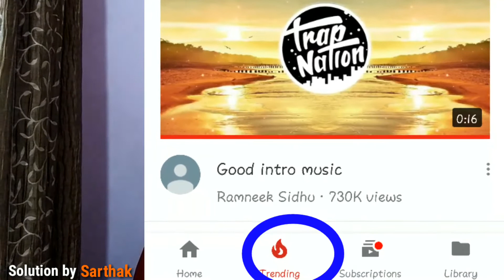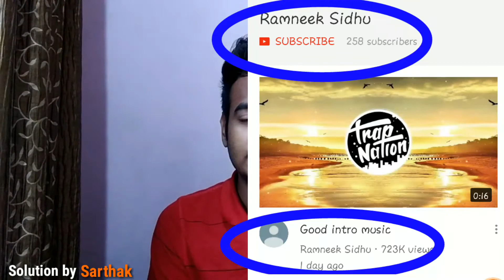WHAT IS THIS..?? | Only 15sec ki video Tranding on 4th on 12september | Youtube Algorithm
Hello dosto.. the Dosto aaj ki video main main aapko Ek Ajeeb Si cheez ke baare me bataya hai jo ki ek video hai jo sirf 15 seconds Ki Hai Ayush Channel ka naam hai "Ramneek Sidhu" to pata nahi wo channel ki ye video Kaise 11 ghante Mein Hi trending pe aa gayi hai. So don't trust on Youtube Algorithm & Softwares. Yaha par all Youtubers Bahut hardwork se video banate hai fir bhi kabhi Tranding me nahi aati our ye fake video kuch time me hi top Tranding me aa jati hai..jo bade bade youtuber hai jese ki Technical guruji , bb ki vines, geeky ranjit unki video Tranding pe aane se pehle kitna sara hardwork karna padta hai. So ihope aap ye baat ko samaj gaye honge.

__________Subscribe us____________